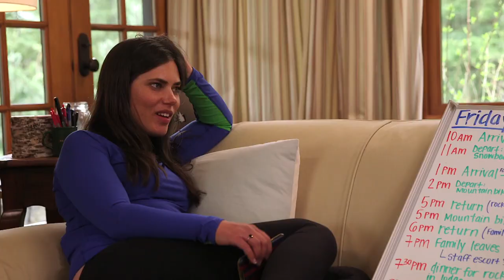Timber Creek Lodge: The Crew Tinders Together (Season 1, Episode 5) | Bravo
Cynthia Barker and Colton Vb decide to swap Tinders...a dangerous game.
►► Watch Timber Creek Lodge on Bravo!

ABOUT TIMBER CREEK LODGE:
It’s all play and some work at Timber Creek Lodge where viewers will go behind the cabin doors of a five-star mountain retreat to see the on-and-off duty shenanigans of the staff working around the clock to provide the ultimate winter vacation experience to the privileged class. Consisting of a personal chef and bar tender, lodge manager, VIP mountain hosts, housekeepers and servers, this team will do whatever it takes to satisfy their clients, even if that means blurring the lines of professionalism. Whether it’s partying all night with each other or the guests, they can’t let their hookups and hangovers get in the way of making sure rooms are clean, meals are cooked, and winter adventures are planned. With this mix of fiery personalities all living, working and partying together under one roof, they are sure to bump heads, break hearts and bend rules as they find their place, earn their keep and navigate the resort hierarchy.